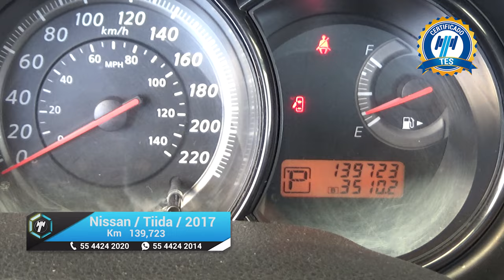Nissan / Tiida / 2017 - 18252